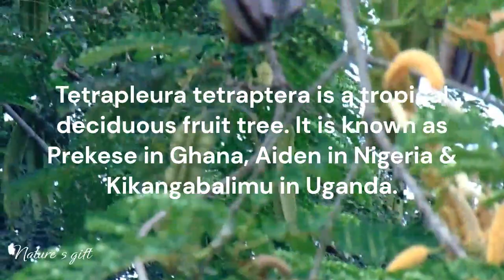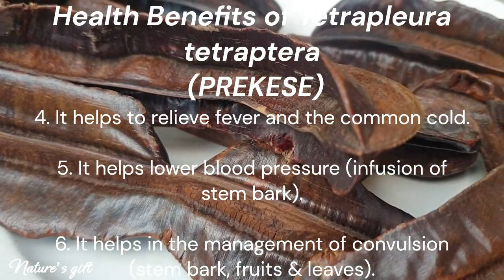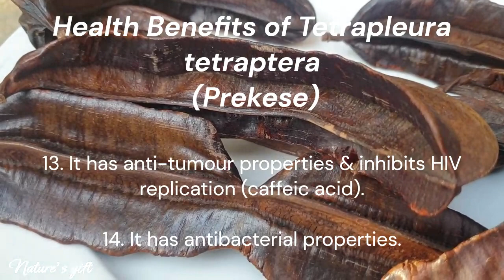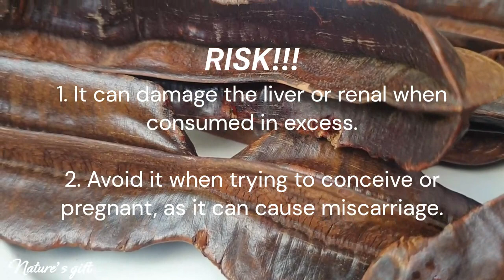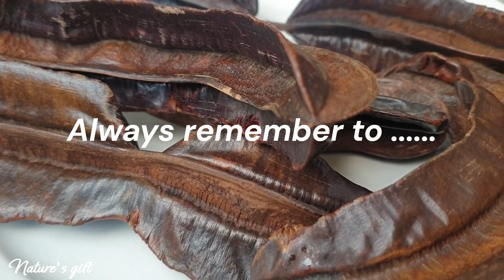Tetrapleura tetraptera (PREKESE) & You............🌳🌳🌳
Take a moment to learn more about the fruits & Veggies you always eat.  Tetrapleura tetraptera (Prekese), its health benefits, nutritional value, preparation, possible risks and some FUN FACTS👍.